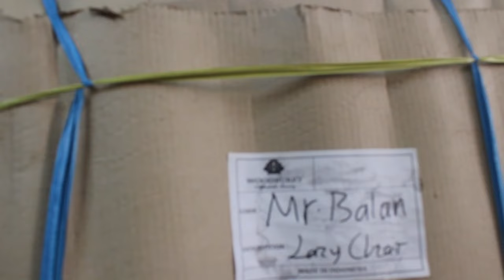|| Unboxing an Indonesian packet | Biju's Farmland||